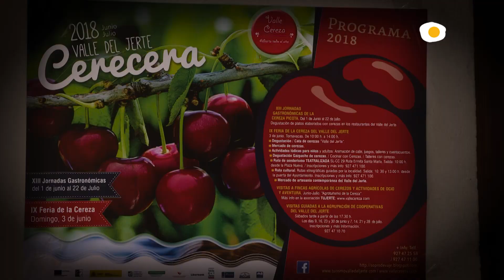Fiesta de la Cereza del Valle del Jerte | Descubre nuestras Fiestas gastronómicas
Nos desplazamos hasta Tornavacas, para asistir a la Fiesta de la cereza del Valle del Jerte. Emilio, presidente de las cooperativas, nos muestra la última tecnología para el empaquetado y distribución. Inmaculada nos enseña su receta de Espárragos con salsa de cereza. En la caravana de Canal Cocina, Mª Teresa, cocinera del restaurante La garza real nos hace la receta de Cilindro de cabrito con salsa de cerezas.

Este nuevo formato de Canal Cocina sobre ruedas lleva nuestra caravana plató móvil, a las mejores fiestas gastronómicas de nuestro país. De la mano de Begoña Tormo, podrás vivir de cerca estos festejos y conocer todos las peculiaridades de cada producto o plato típico.

Nuevas publicaciones en nuestro canal de Youtube cada miércoles y viernes. Siempre encontrarás al menos una nueva receta o un nuevo vídeo de actualidad, turismo y viajes gastronómicos con Calidad HD. Podrás disfrutar de series producidas por Canal Cocina en exclusiva para YouTube.